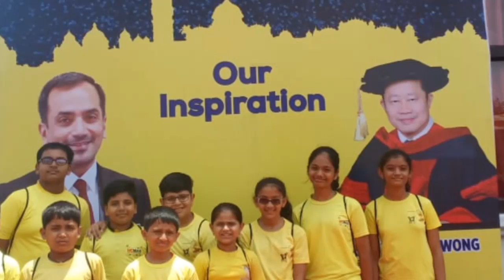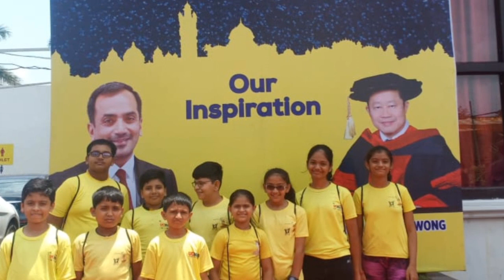UCmas15th State Level Competition in Gujarat,Baroda 2019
UCmas15th State Level Competition in Gujarat 2019